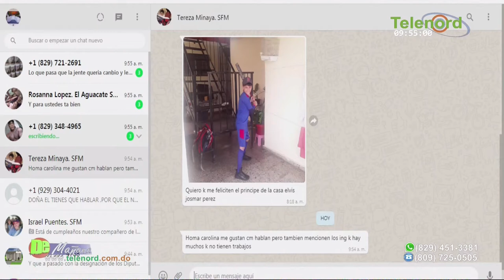Politóloga opina sobre los primeros 60 días del gobierno de Luis Abinader